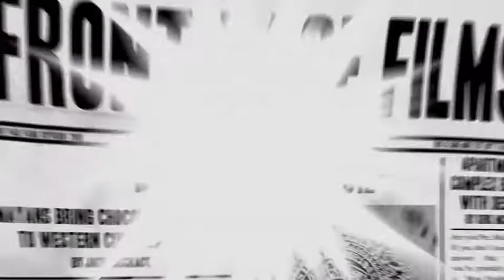The HeatR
A cell phone that guarantees you'll never miss a call.